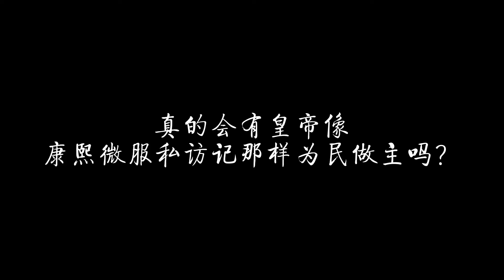真的会有皇帝像康熙微服私访记中那样为民做主吗？